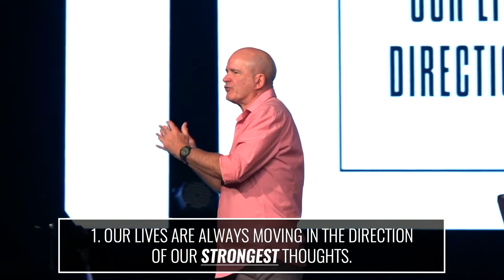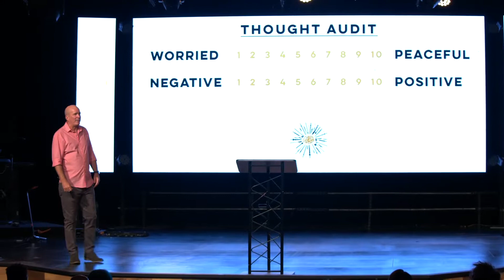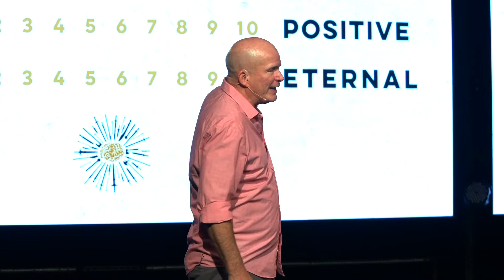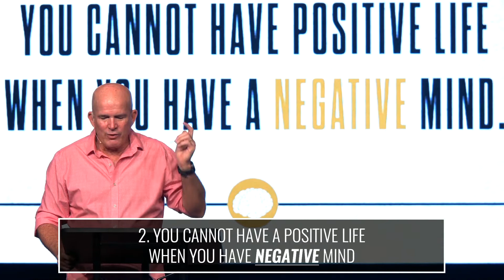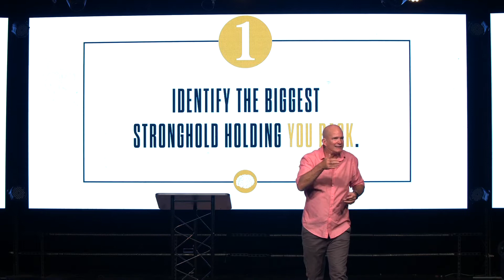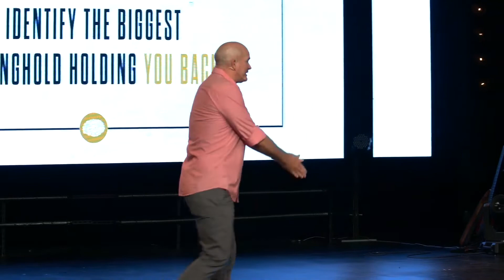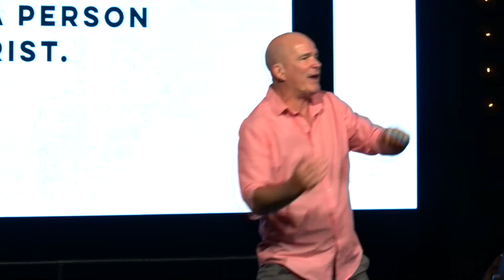Winning the War in Your Mind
Our thoughts are powerful. They change our perspective, impact our decisions, and influence our habits. But what do we do when we become trapped by our thoughts, unable to escape negative and unhealthy thinking? Let's learn what it means to take our thoughts captive and win the war in our minds. A series based upon the Craig Groeschel book of the same title. You can win the war, you just have to fight!